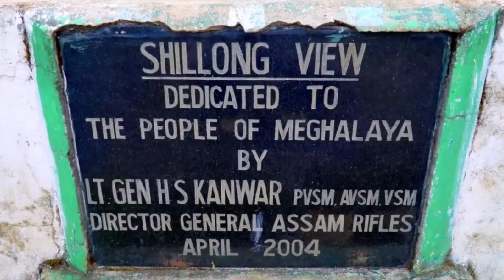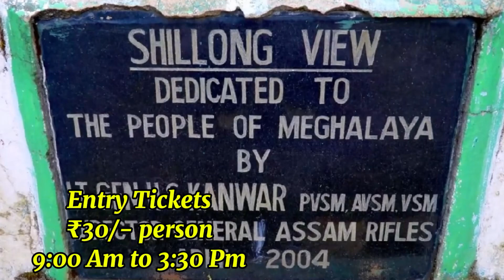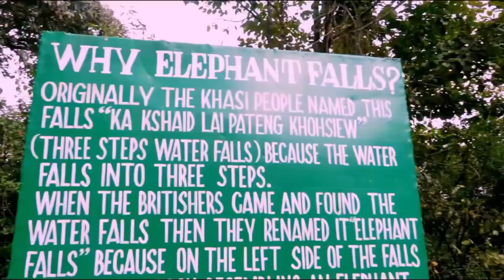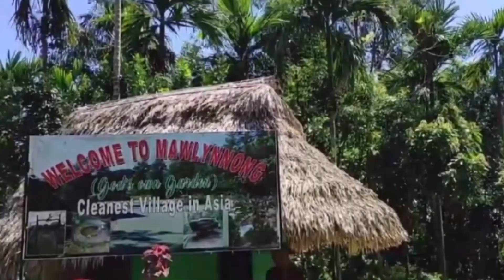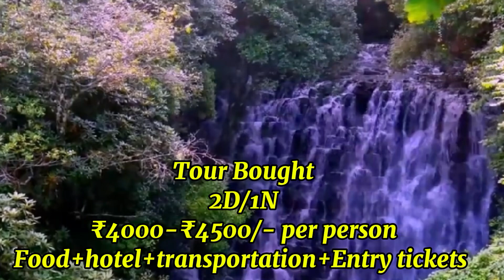मेघालय शिलांग || Shillong Tour Guide || Shillong Tour Bought || Shillong Tour Plan || Yatra Guide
Your can Visit in Shillong

Cathedral church
Umiam Lake
Lady Hydari Park
Elephant Falls
Living Root Bridge
Dwaki River,
Shillong view point

Meghalaya,
Shillong,
Meghalaya Shillong,
Shillong tour guide,
Shillong tour Plan,
Shillong tour Package,
Shillong tour Bought,
Shillong Meghalaya,
Shillong airport,
Shillong in Hotel,
Shillong tourism,
Shillong tourist places,
Shillong tour information,
Shillong police Bazar,
मेघालय,
शिलांग,
मेघालय शिलांग,
शिलिंग टूर गाईड,
शिलिंग टूर पैकेज,
शिलिंग टूर जानकारी,
शिलिंग टूरिस्ट प्लेसेज,

the objective of this video is sharing of information, please note our objectives is not to hurt any sentiment of any particular person.